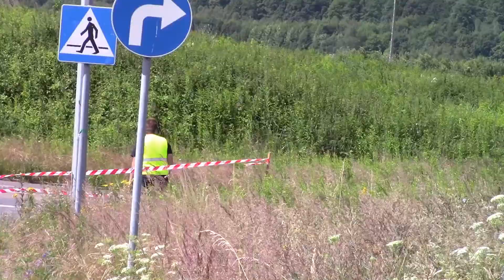2 OMV Wałbrzyski Mistrz Kierownicy 2020 Hubert Baliński / Damian Ucieszyński - Honda Civic EG